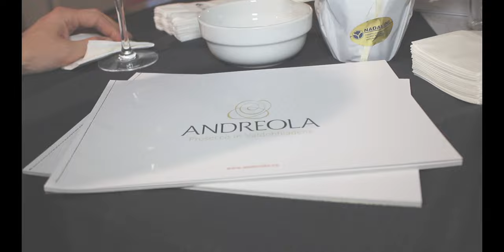Francesca Gregori - Forme in Luce - Trento, 18 giugno 2011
Impressioni del vernissage della mostra di fotografia "Forme in Luce" di Francesca Gregori, svoltosi a Trento il 18 giugno 2011 presso lo showroom della Concessionaria Lancia Unyca.